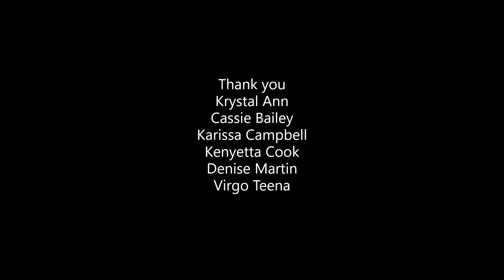Heather John and Baxter Jackson Share Their Story of Friendship on The Good News Feed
HEY FAMILY! Welcome to The Good News Feed. I'm always in my kitchen so I'm going to feed you the good news. Photographer Cassie Jackson solicited strangers to take pictures for a "Stranger Session," and Heather and Baxter took over the Internet with their chemistry. EXCLUSIVE information is revealed and a few new photos only seen in specific places.

Follow Cassie Bailey on Facebook @ Cassie Bailey Birth and Family Photographer
Follow Heather and Baxter on YouTube Heather and Baxter J and on IG Heather.Baxter on Facebook Heather and Baxter: The Hive

The Good News Feed is a pre-recorded broadcast that shares good news around the U.S. that is not regularly on rotation in mainstream media. Host, Yolonda "Coffeedreamz" Body speaks with everyday citizens involved in extraordinary happenings or those who have products to promote to the masses.